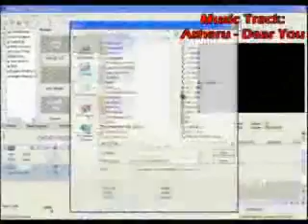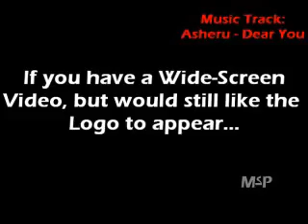Sony Vegas Tutorial - Creating Text Logos & Wide-Screen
Watch this video at High Quality by adding "&fmt=18" at the end of the Link up top. Sorry about the crappy quality.

My 1st tutorial on how to make a Text Logo for your videos like the ones on TV networks and how to make a Wide-Screen Format. (All credit to ShameFulProductions for Wide-Screen.)

Remember that you can change any of these settings to your liking.

Song is Dear You by Asheru.